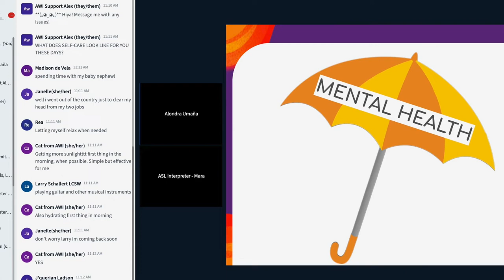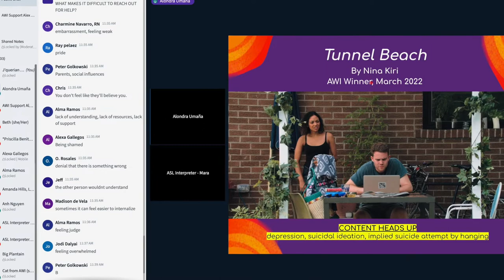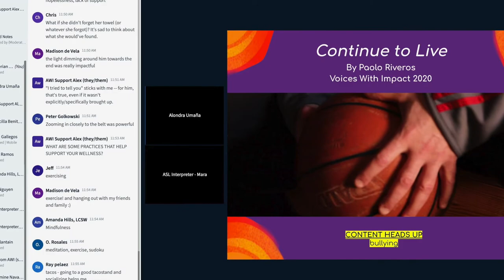COC Professor shows how art can have an impact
Mental awareness month is here and J'Querian Ladson has more on College of the Canyons first event this month.